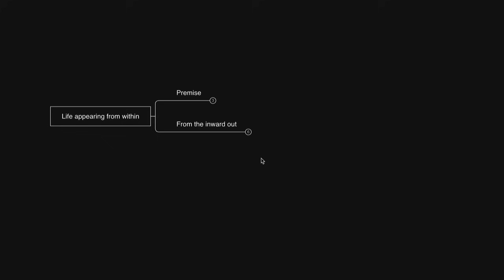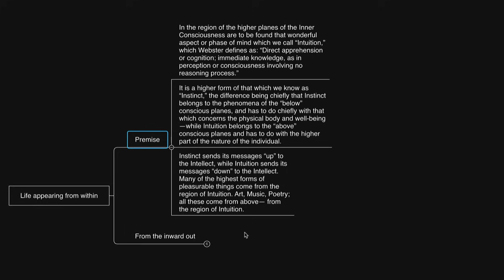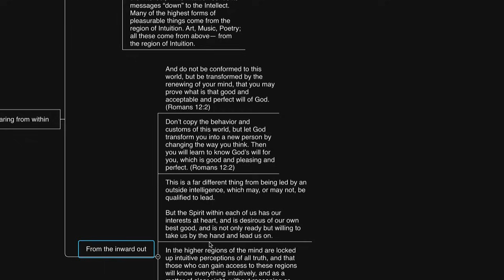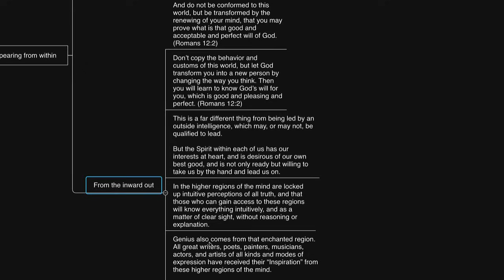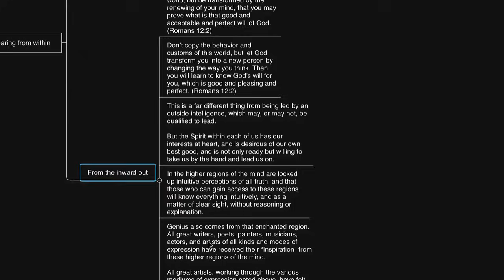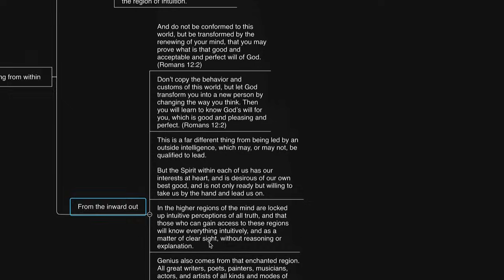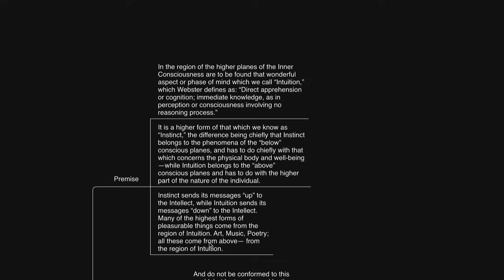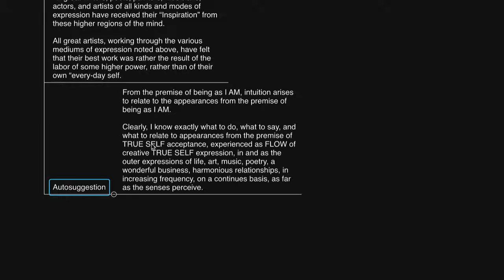You FEEL it before you think it ... (Magic of Intuition)